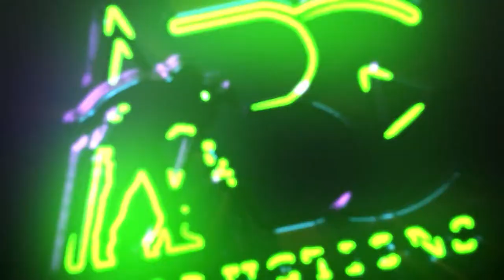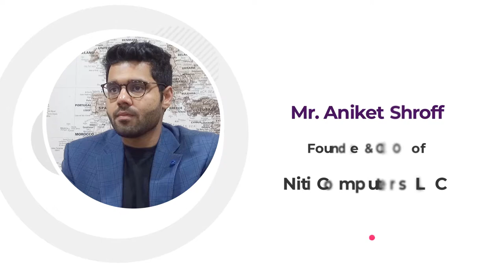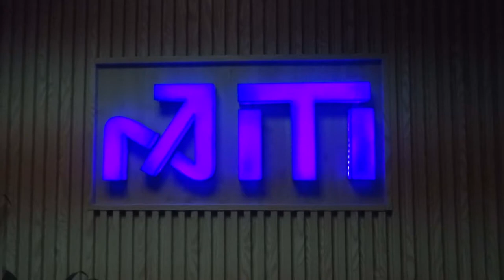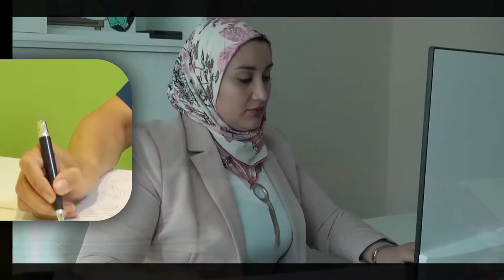Mr Aniket Shroff Founder and CEO of Niti Computers LLC